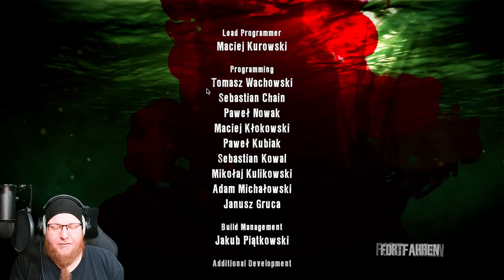Auf nimmer wieder sehen! - ☠️ Dead Island #024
Dies ist ein Multiplayer Let's Play Gameplay von Dead Island.
Es handelt sich hierbei um einen Blind Playtrough.

Steam Beschreibung zu Dead Island:
Paradies trifft Hölle!
Willkommen zum Zombie-Apokalypsen Erlebnis deines Lebens – jetzt noch schöner als zuvor. Du sitzt auf der Tropeninsel Banoi inmitten der Zombie-Apokalypse fest und dein einziger Gedanke ist: Überleben!
Das Dead Island-Spielerlebnis
Schlag Schädel ein, trenne Köpfe von untoten Körpern ab und zerlege alles und jeden in seine Einzelteile. Blutiger Nahkampf und ein Story-basierter 4-Spieler-Koop-Modus erwarten dich in der weitläufigen offenen Spielwelt.

Folgt uns uns auch auf:
X: @kaffeepausetv